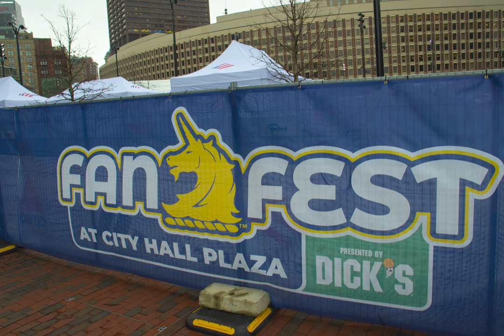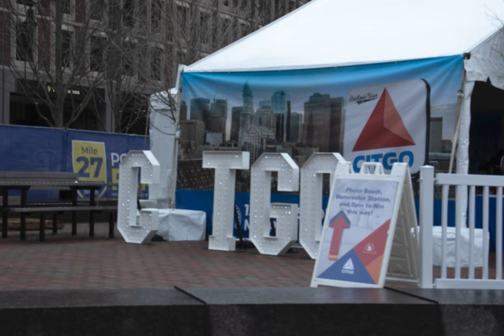2024 Boston Marathon Fan Fest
The 128th annual Boston Marathon participants and their families gathered at Boston City Hall Plaza this weekend for Fan Fest. Multiple vendors, live performances and events got participants and their families excited for April 15.

BU News Service reporter Kiersten Johnson went to Fan Fest to check it out.